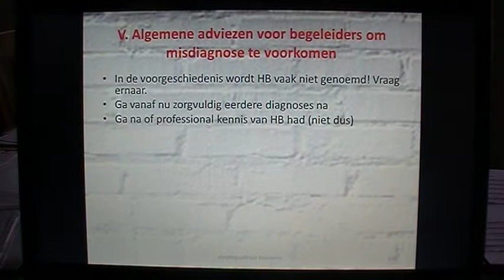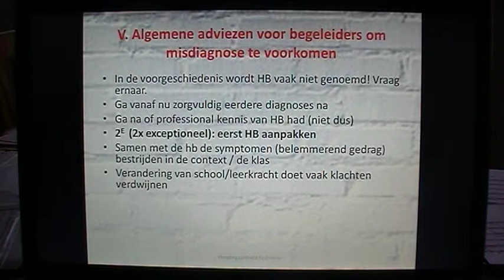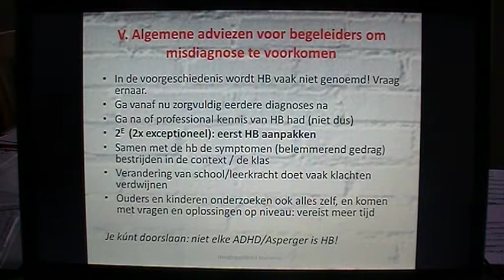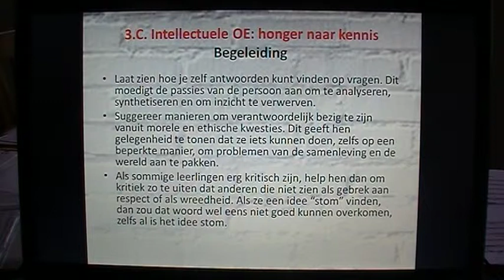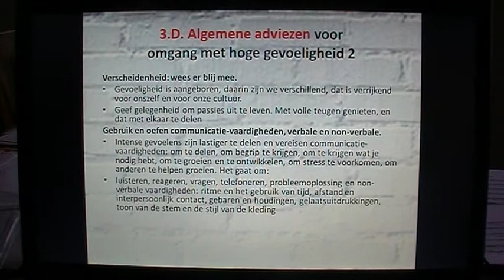HBR Intensiteit 5 Begeleidingsadviezen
Hoogbegaafden zijn vaak zeer prikkelgevoelig: OverExcitabilities.
Het vereist enige kennis van deze vijf gevoeligheden om ze te accepteren en te begeleiden, en deze kenmerken te leren zien en hanteren als kwaliteiten.
Gebeurt dat niet, dan kunnen ze gezien worden (door psychiaters) als symptomen van psychiatrische stoornissen.